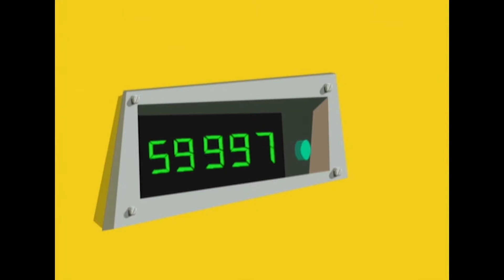❤MELHOR CLIP ❤ compilação #25